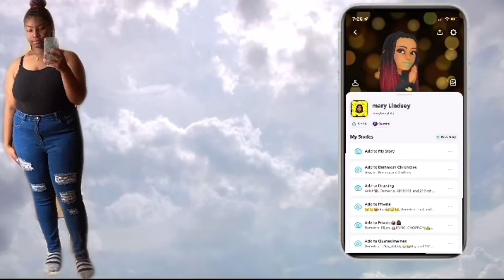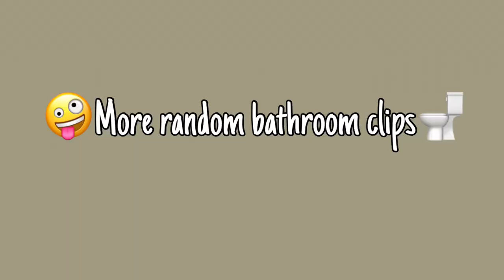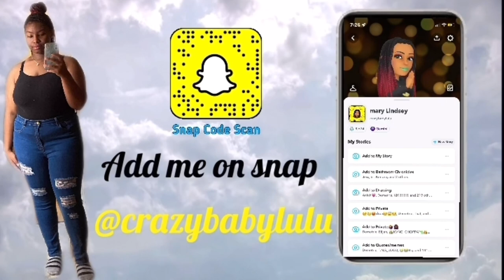Random Vlog: All Star Basketball Game, School Assembly, Random Bathroom Clips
Open Me👇🏽

This is a random vlog from when I went to the all-star basketball game in Barberton and my school recognition assembly. I am in the performing arts pathway and my school split the assemblies up by your pathway.

✨Let me know if you would like to see more vlogs like this, and if you have any suggestions feel free to drop them in the comments.